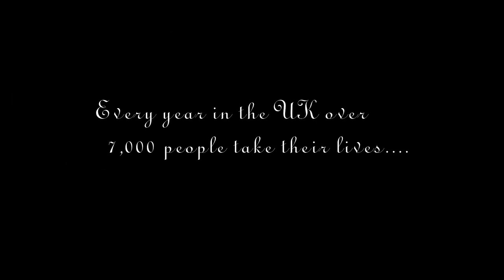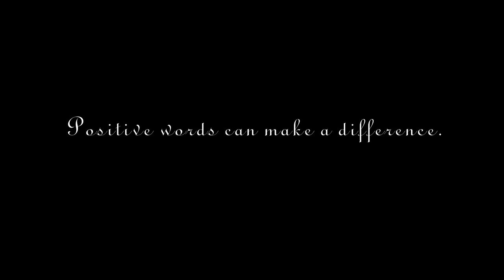"Broken" by Mo Geekie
My latest piano composition "Broken" inspiration came from watching a suicide prevention program on tv.
Please comment and share.Thx, Mo